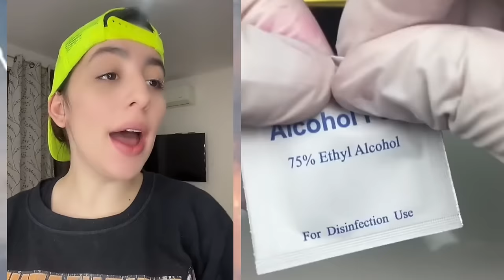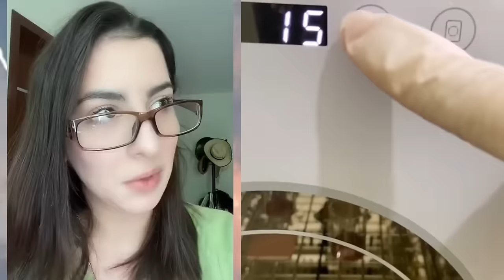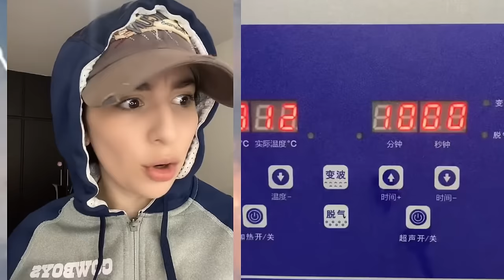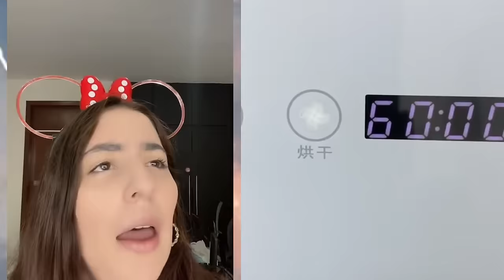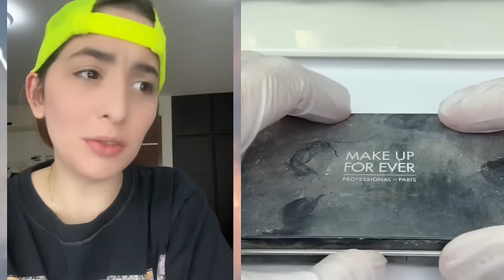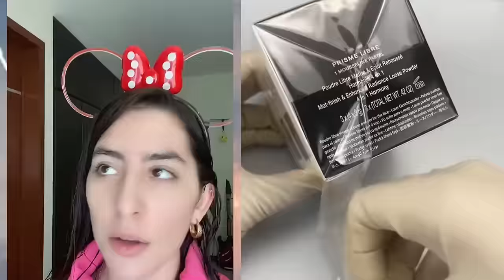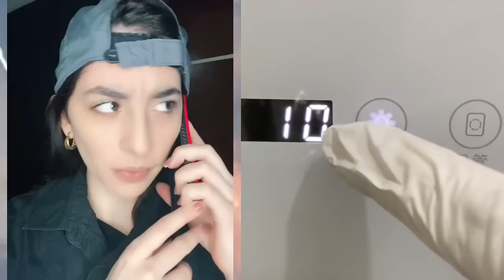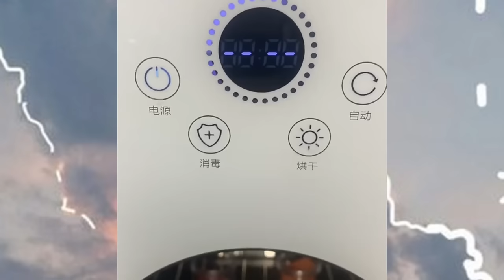#65 Reparación De Maquillaje💥🤣 LOS NUEVOS TIKTOK DE @Leidys Sotolongo @ruben Tuesta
LOS NUEVOS TIKTOK DE @Leidys Sotolongo @ruben Tuesta
victoria sotolongo 1 hora de leidys sotolongo , Victoria,
Los Nuevos Tiktoks de POV @LEYDIS SOTOLONGO  || MORIRAS DE RISA